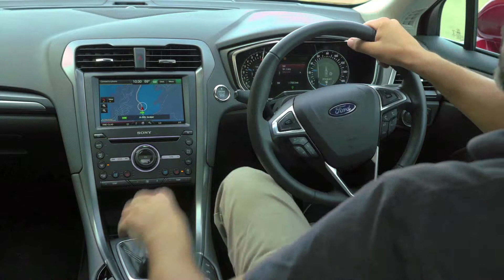Ford Mondeo en el Salón de París 2014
El Ford Mondeo ha sido una de las novedades más esperadas del Salón de París.